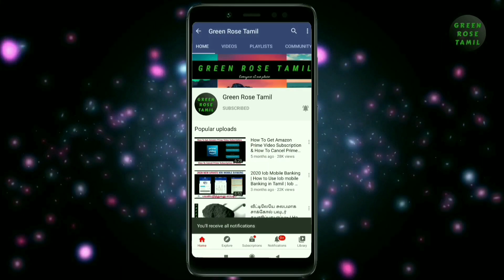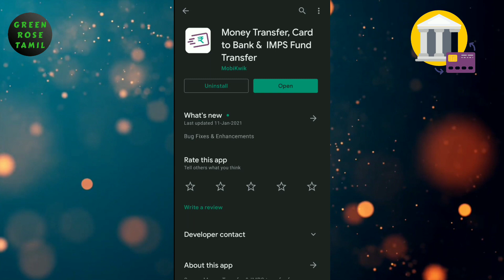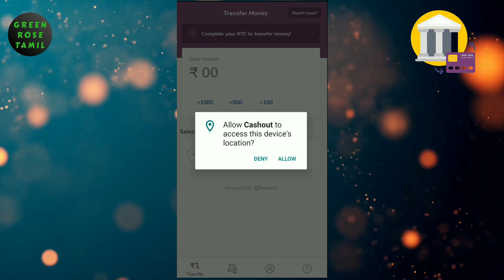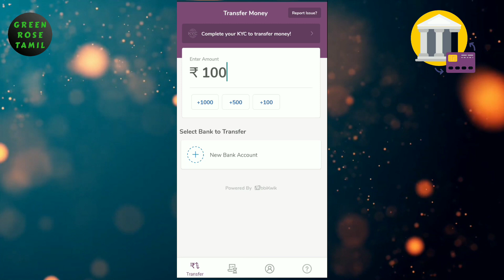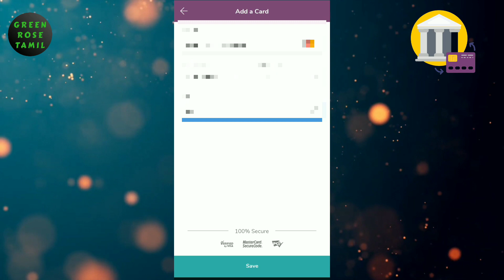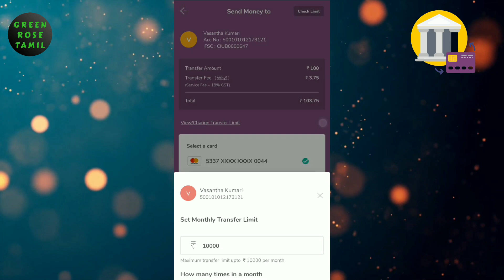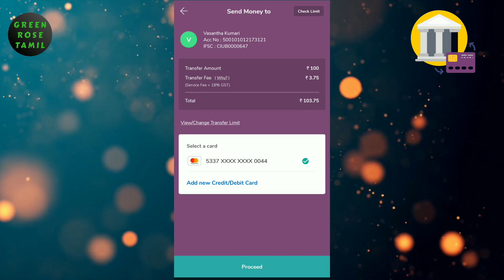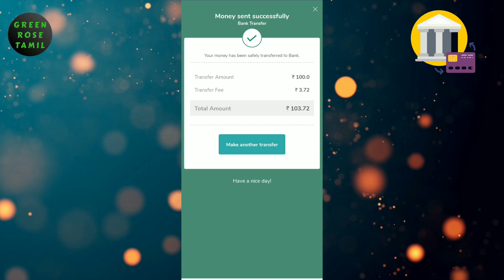How to Tranfer Money From Creditcard to Bank Account in Tamil |Transfer Credit card Money Using imps